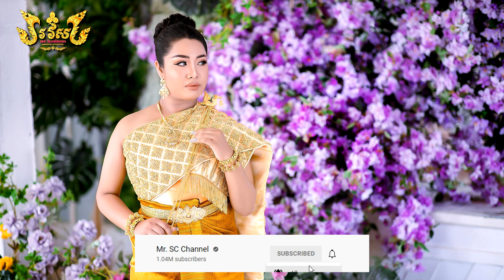មើលសឹងមិនស្គាល់! ក្រោយ​ការ​កែស​ម្ជ​ស្សបាន​​ជិត​១​ខែ មីង ដុល្លា ស្អាតប្លែក រួច​ទម្លាយ​អារម្មណ៍​ពិតថា